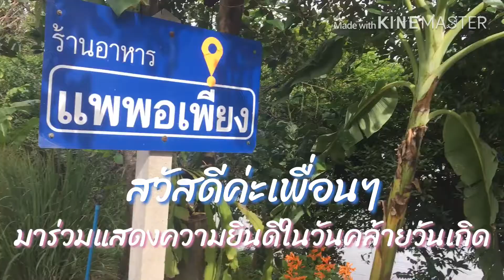21/8/62มาร่วมอวยพรในวันคล้ายวันเกิดของเพื่อน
ทุกๆปีต้องมาใช้บริการที่นี่ร้านแพพอเพียง